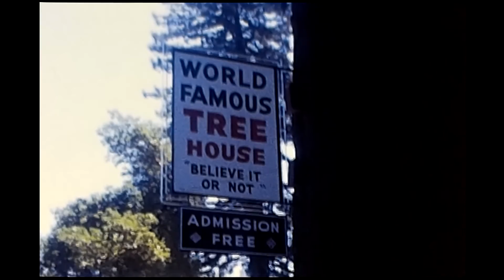Earl and Donna French Video Productions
SF Zoo, SF Bay?, Boat ride, Alcatraz Island, Golden Gate Bridge, World Famous Tree House